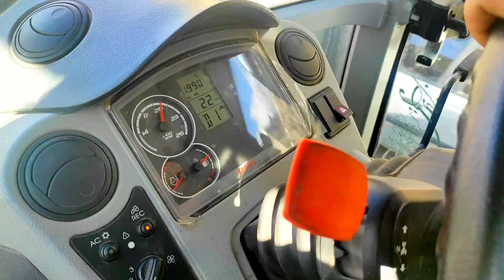drive with tractor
Hi
welcome to this channel

💙💙💙 eating sheeps asmr video 💙💙💙

💙💙💙 Wedding in iran part 1 💙💙💙

💙💙💙 wedding in iran part 2 💙💙💙

💙💙💙 wedding in iran part 3 💙💙💙

🍀🍀🍀 Walk with me in nature 🍀🍀🍀

🚬🚬🚬🚬🚬 Relaxation cigarett 🚬🚬🚬🚬🚬

asmr
ASMR
WALK WITH ME
walk
asmr
nature
nature vlog
ASMR in naturr
nature asmr
vlog
walk with me
walking
dog
water
good nature
asmr video
good time in nature
asmr walk
animal
sheep
train
tractor
village
live in village
animals village
farm
farmer
farm with me
ride with me
village food